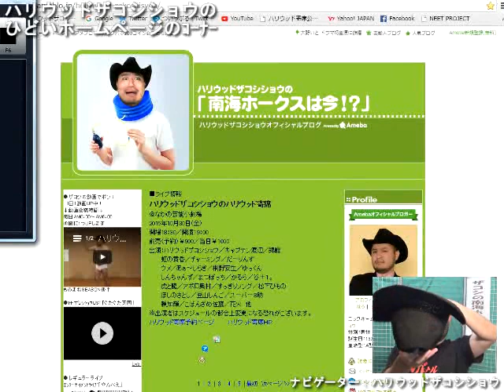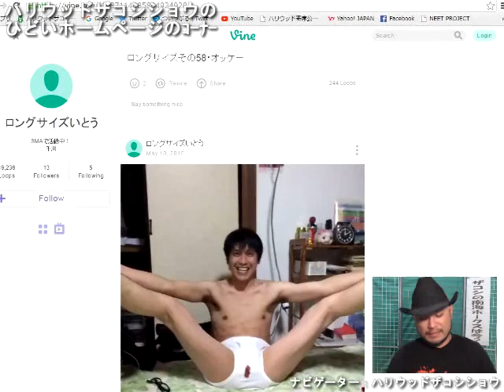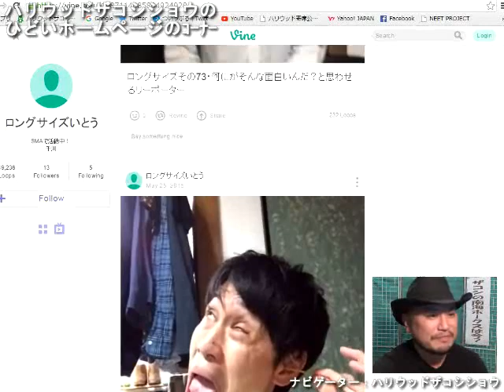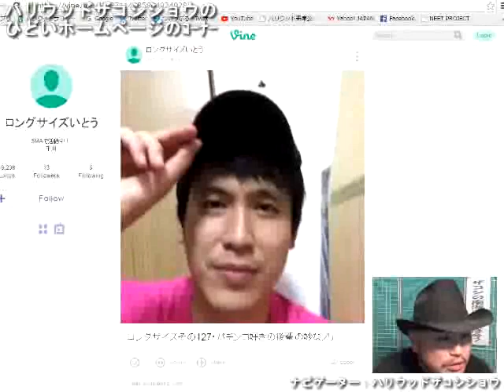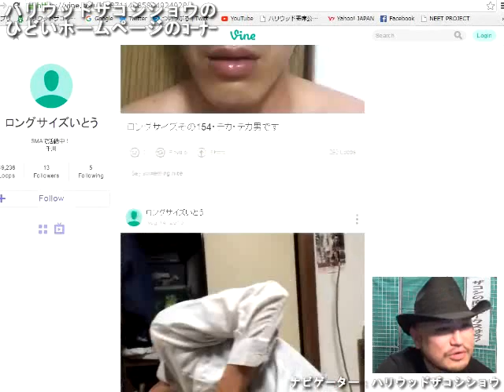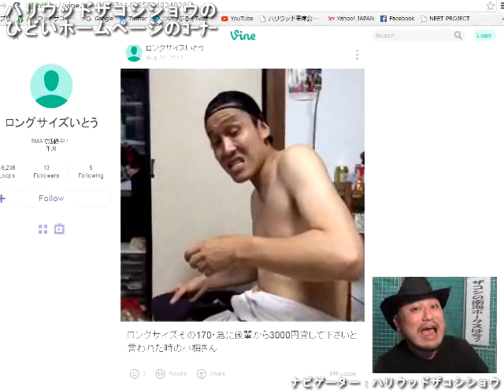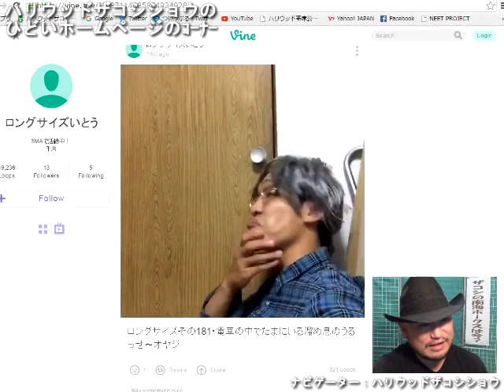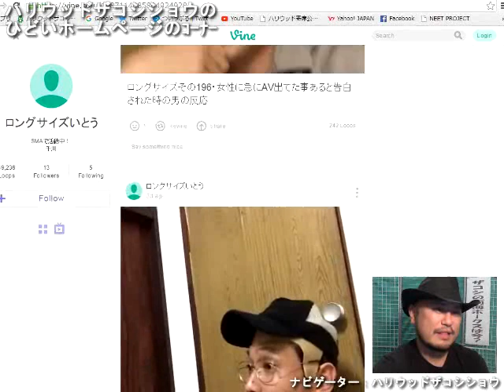ザコシの動画でポン！‹総集編›（レトロシリーズ）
第二千三百八十七回　連打（ハリウッドザコシショウ）2倍速
第二千三百九十七回　ハリウッドザコシショウのひどいホームページのｺｰﾅｰ